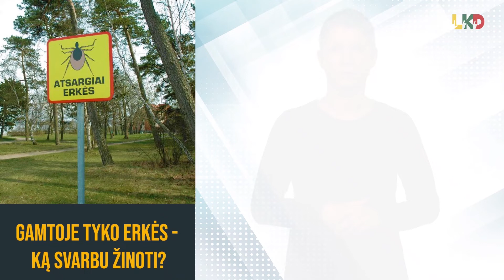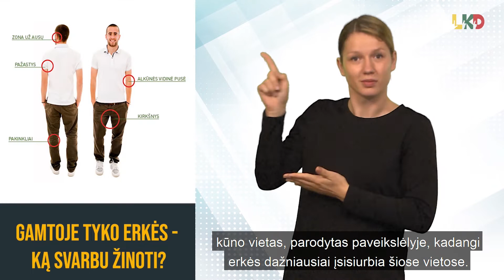Gamtoje tyko erkės - ką svarbu žinoti?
Šilti orai ypač palankūs erkėms veistis, dėl to didėja jų gausa, tad besilankantiems miškuose, parkuose ar kitose atvirose vietose, svarbu neprarasti budrumo ir saugotis.